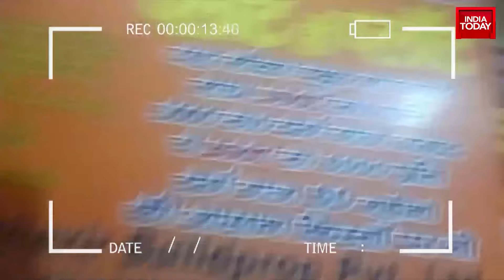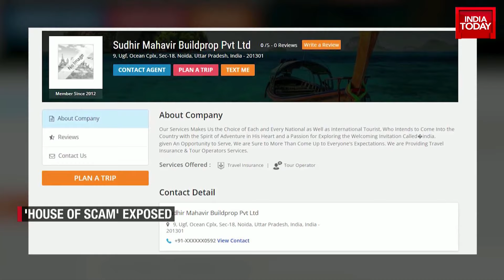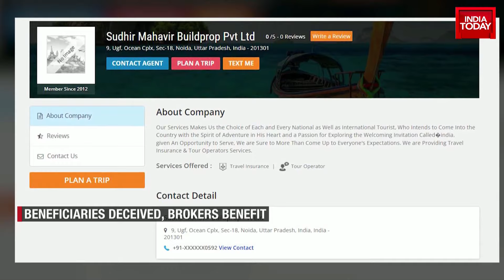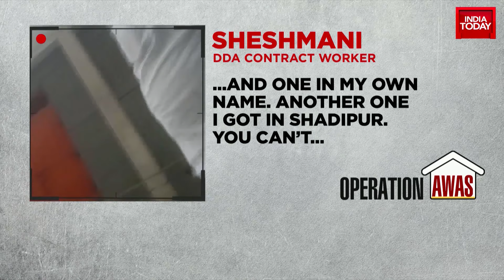NewsTrack With Rahul Kanwal: India Today Special Investigation | Operation Awas